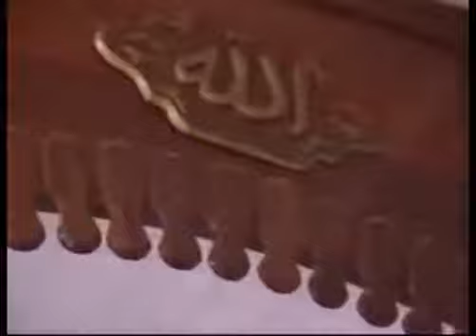OTHMAN MAALIM TUTAPATA WAPI FURAHA